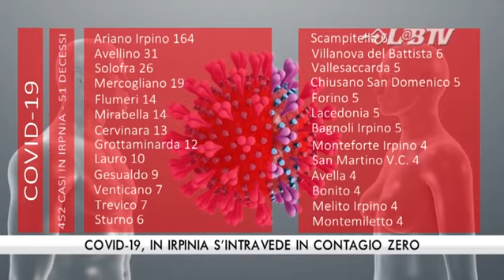Covid-19, in Irpinia s'intravede in contagio zero